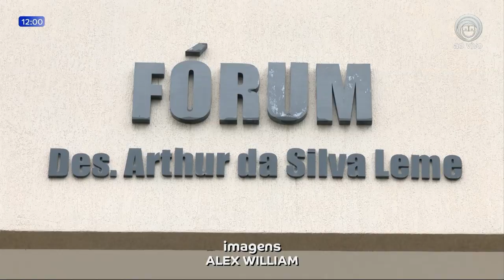17-02-23 Vereadores de Jataizinho que votaram da praia: MP apura legalidade da votação